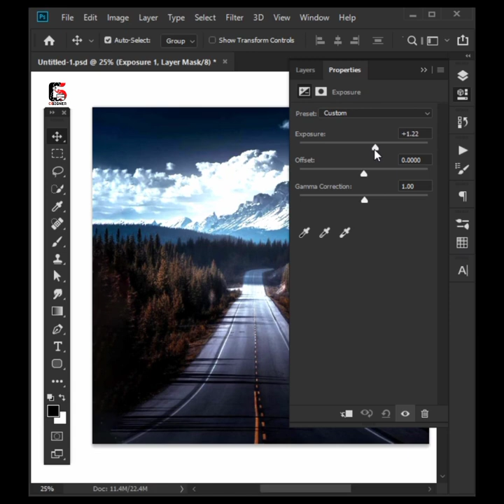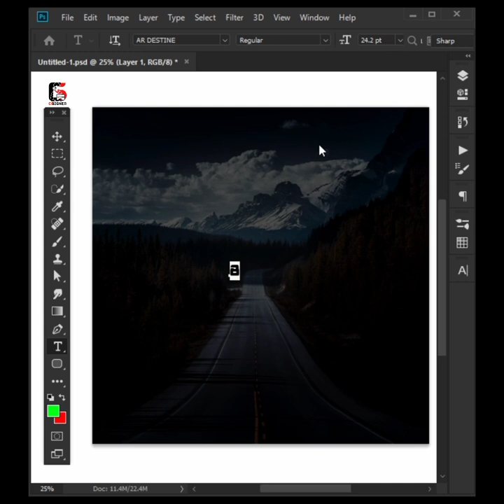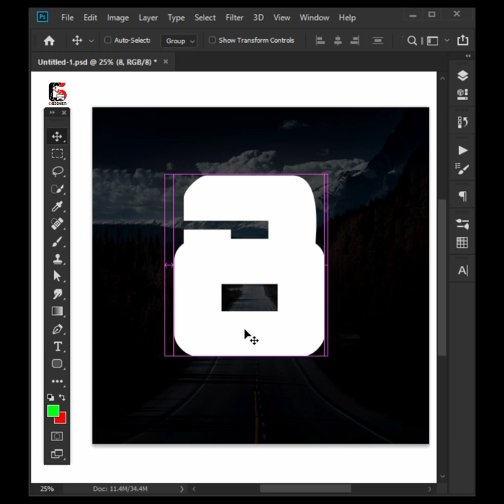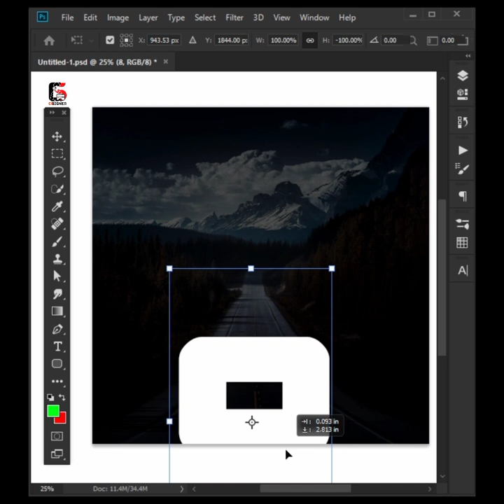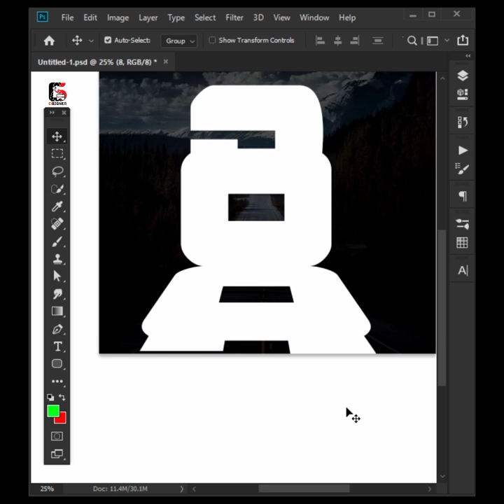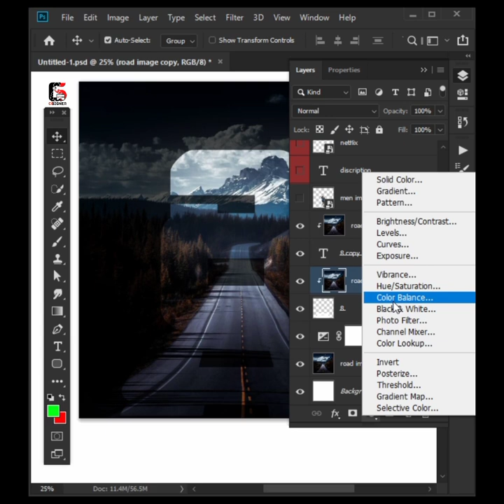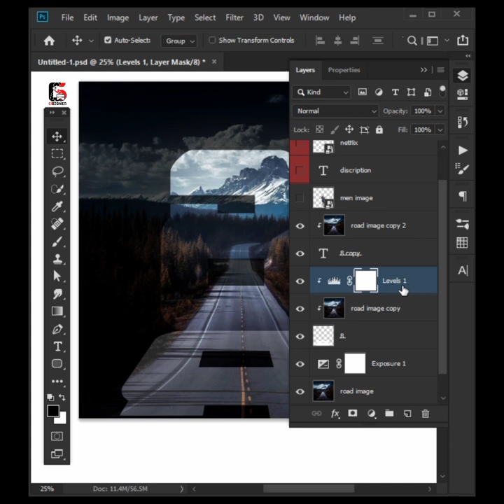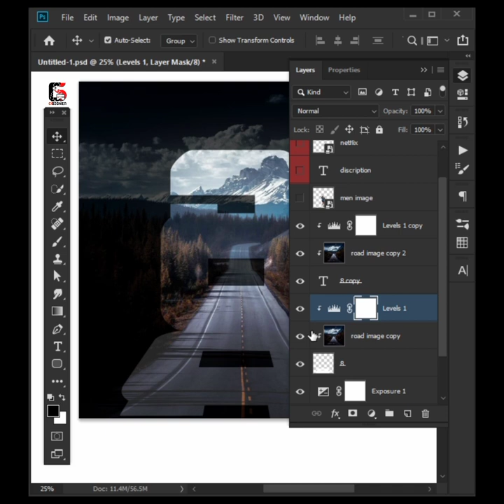Create A Movie Poster In Photoshop | Photoshop for beginners